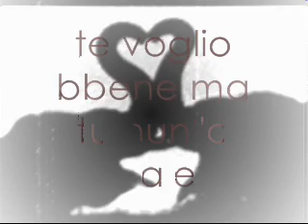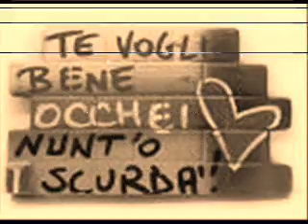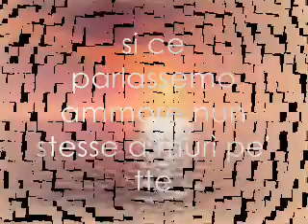tvb Ti voglio bene - Giardino dei semplici -TVB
TVB brano presentato al Festival di Napoli 2001 e interpretato dal Giardino dei Semplici - Autore: Gianfranco Caliendo  -  Arrangiamenti: Adriano Pennino